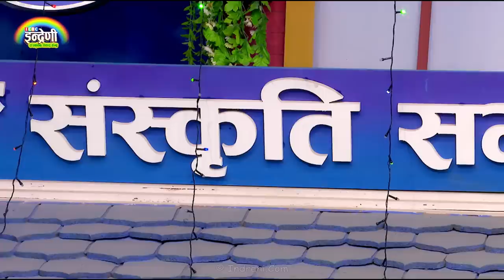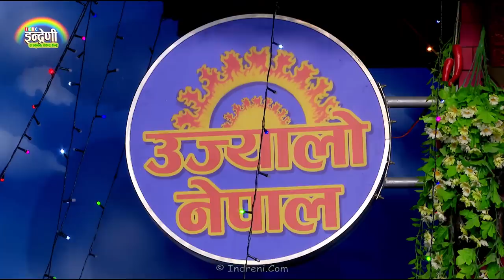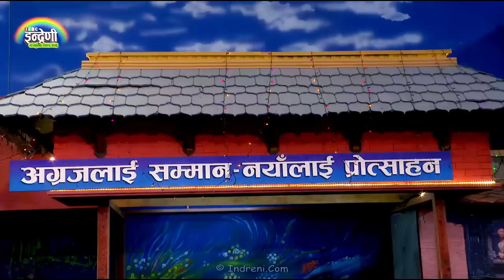फेरी आए देउडाका राजा भुवन दाहाल, नन्दकृष्ण जोशीका साथमा कृष्णा सँग रमाइलो दोहोरी तहल्का । HD